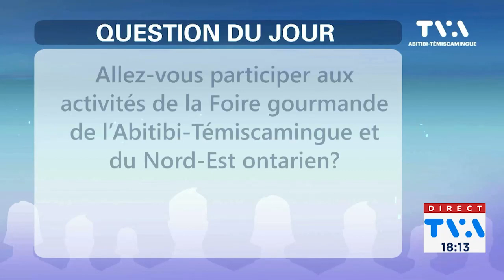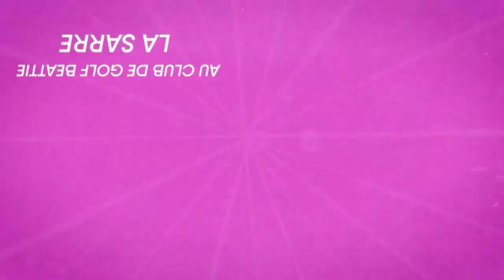Bulletin TVA 18 heures du 18 août 2023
Voyez notre bulletin du 18 août 2023 où il sera question, entre autres, des impacts des feux de forêt sur l’industrie forestière, d’une annonce qui ne règle pas tous les problèmes des agriculteurs et de la dernière chance d'intégrer les Huskies pour les recrues.